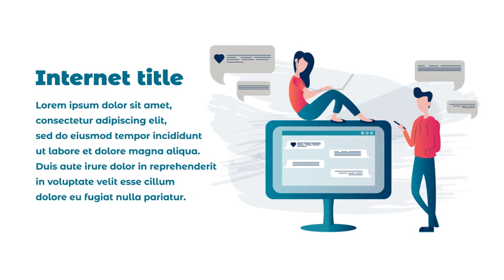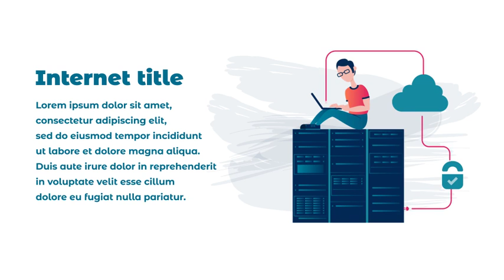Internet Concepts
Feature:

10 Scenes
1920×1080px
Includes Font
Includes Video Tutoria